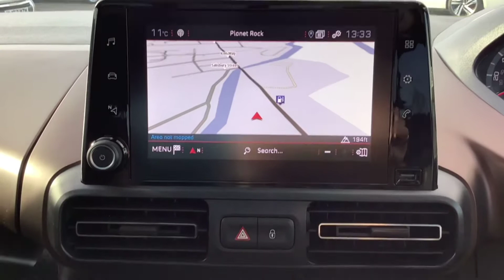KR69EAM Rifter GT Line